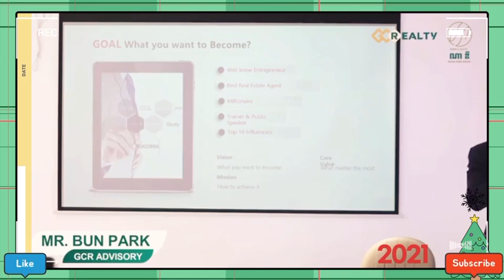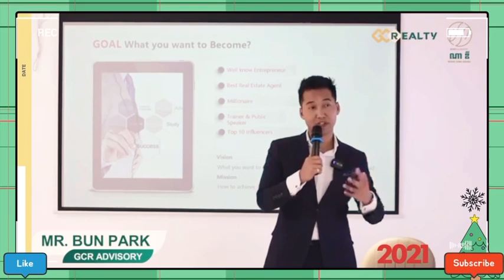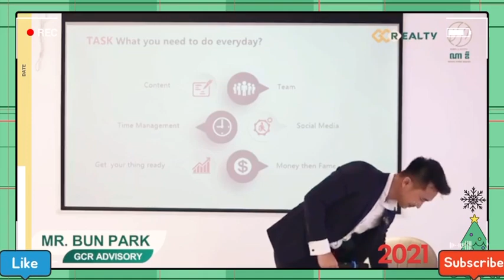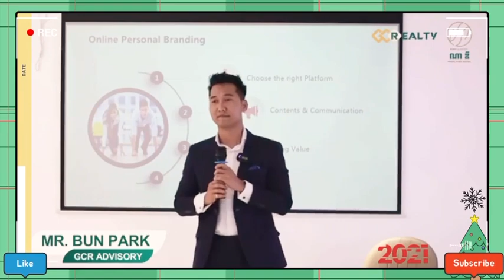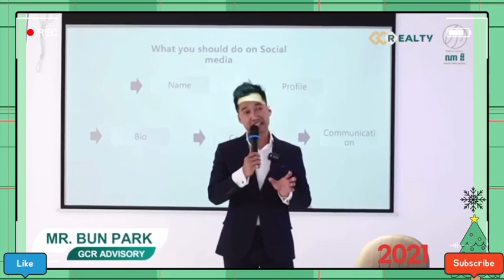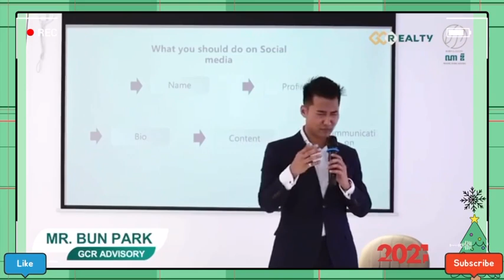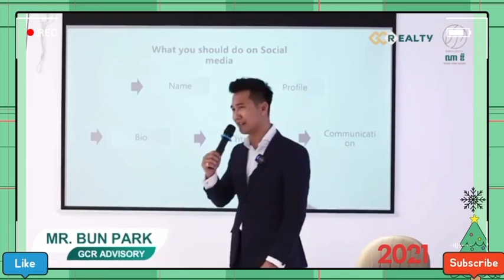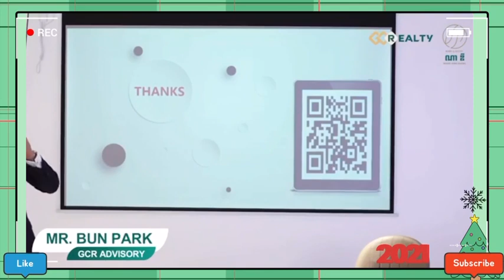គន្លឹះកសាងយីហោខ្លួនឯង | ប៊ុន ផាក | Bun Park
ប៊ុន ផាក | Mr. Bun Park  គន្លឹះកសាងយីហោខ្លួងឯង
How to build your personal branding

✡ ABOUT US ✡
We create this Channel
in order to share knowledge for those whom have potential to become businessman, entrepreneur, self-motivated and successful person. We will try our best to share the greatest knowledge for all you.

ជីវិត ជោគជ័យ/GAF8Bn-QfiE